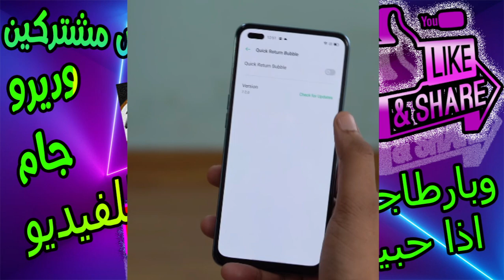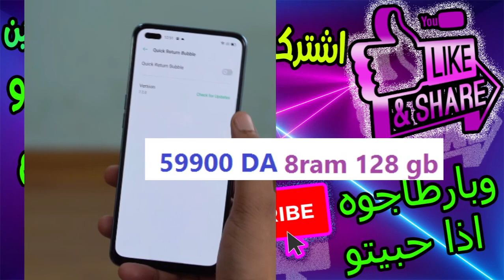سعر هاتف اوبو F17 Pro في الجزائر | oppo F17 Pro prix algerie